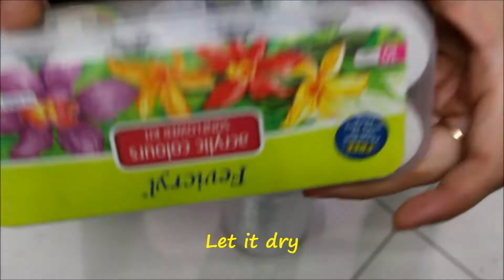How to paint bottle with acrylic paint || Tutorial || DIY || Monday Magic || Priya Maheshwari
Hii everyone!!

9. How to protect stuff in the drawer from kids || how to make drawer child safe

Thanks & Love.